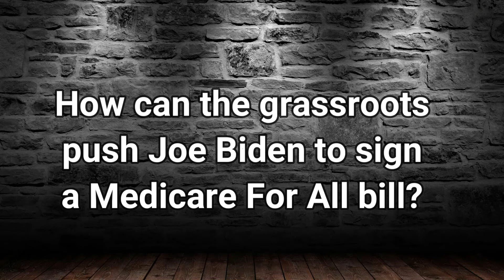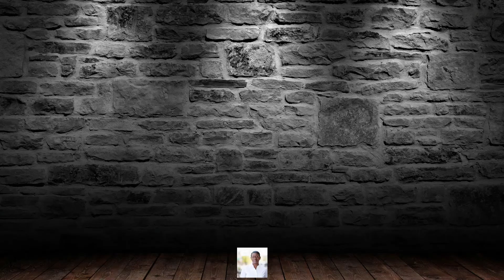PJ # 2 - How do progressives push Biden to pass Medicare for all?